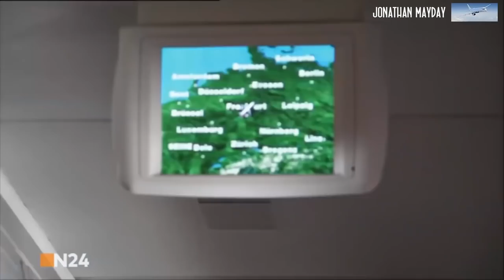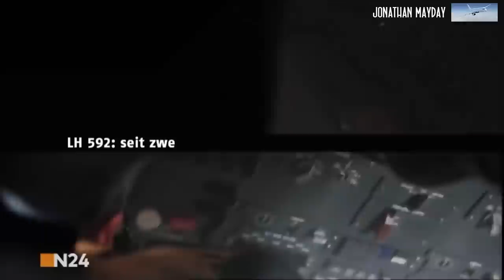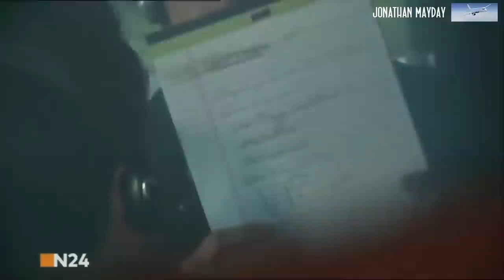Flucht in die USA Die Entführung der Lufthansa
Liken und Kommentieren für mehr:)